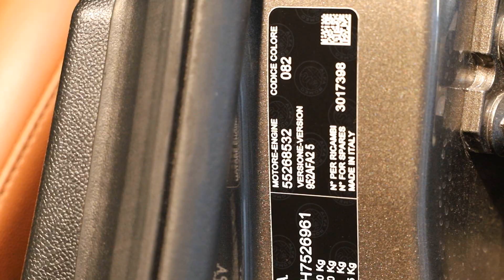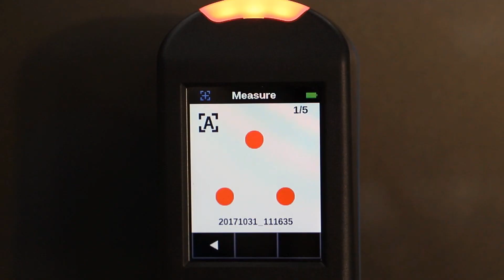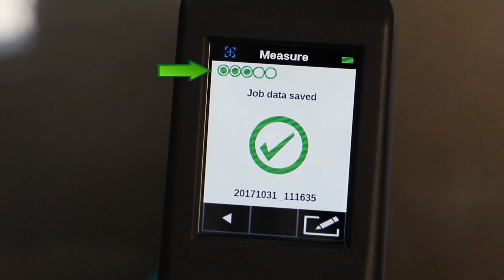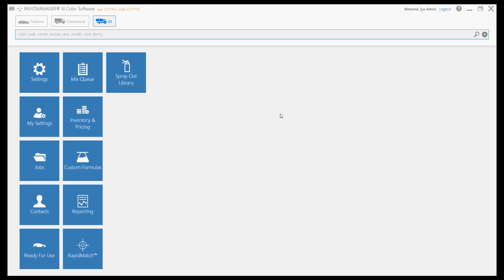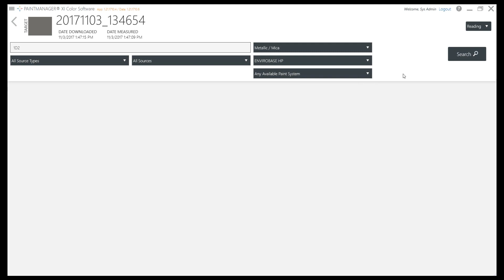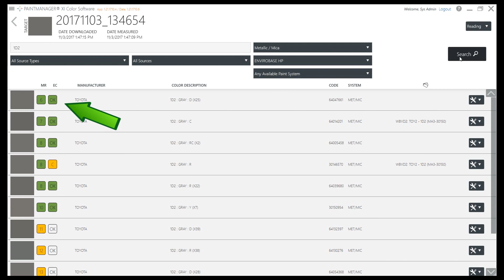RapidMatch™ GO Training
RAPIDMATCH™ GO is a hand-held spectrophotometer that loves the curves found on today’s vehicles. Easy to handle and operate, the contact points on the RapidMatch GO are small enough to get an accurate reading from the most curvy surfaces - it even works on wheels!

Whatever the target, the RapidMatch GO software will find the best available colour match within seconds, increasing bodyshop productivity and optimising the quality of the final repair. Developed specifically for the automotive refinish industry, it is the only device that measures colour from five reflective angles.